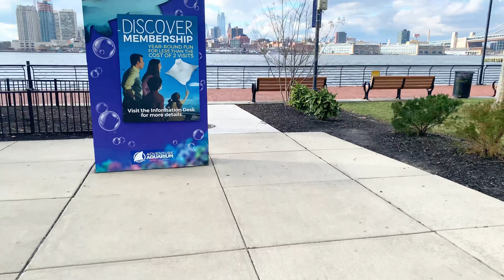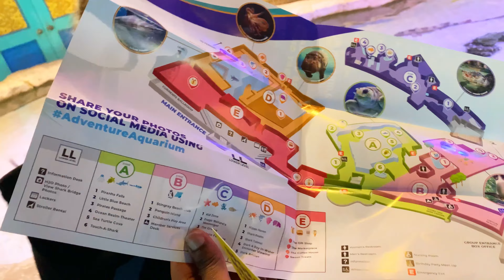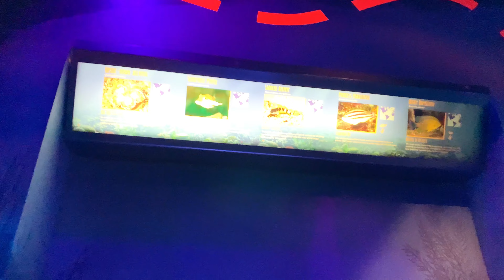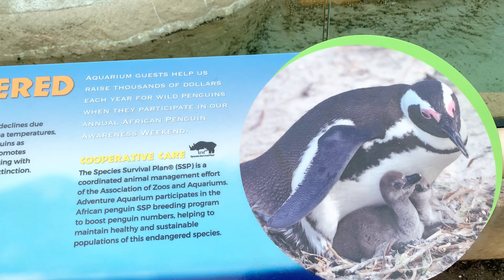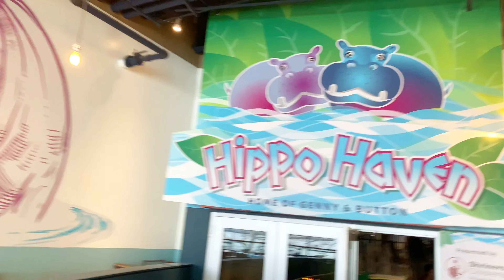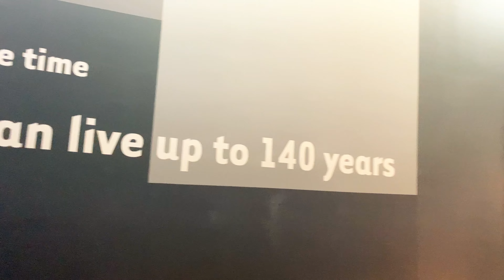Vlog: Come With Me to the Aquarium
Musician: Carl Storm

Musician: @iksonmusic